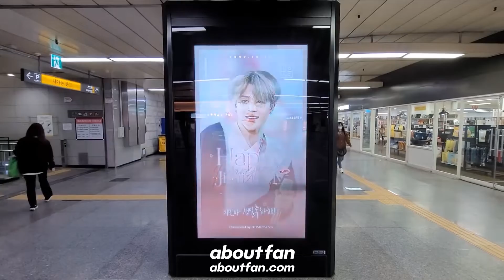221013 BTS JIMIN Subway CM Board ads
Date : 22.10.12
Ads Product : Subway CM Board ads